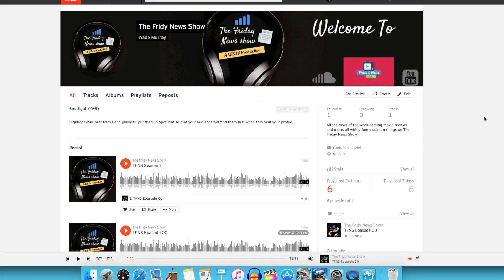WBTV Today Star wars the last Jedi review!!!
if you are a star was fan and want to see a good star was movie DON"T WATCH THIS!! Please this movie was so bad!

Check it out on iTunes @TheFridayNewsShow